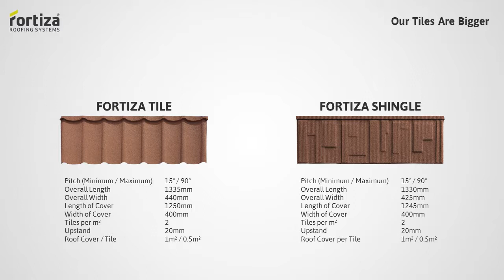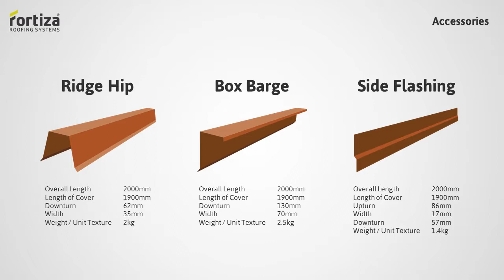Fortiza Introduction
Fortiza tiles are cost effective and are 10% larger than any of our competitors tiles.